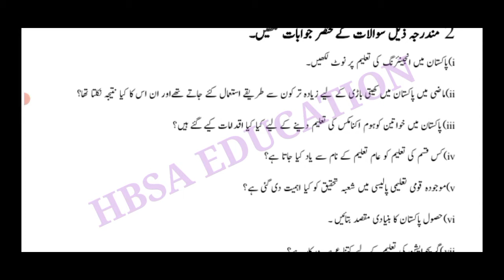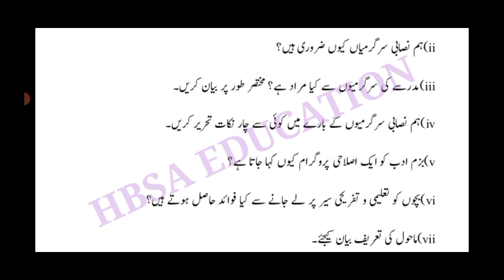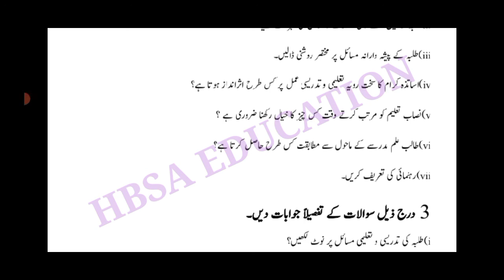10th Class Education Guess Paper 2025 |Most Important Short long questions 2025| HBSA|Class 10 Arts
10th Class Education Most Important Guess Paper short and long questions 2025-HBSA Education

10th Class Education Guess Paper arts Students 2025 |10th chapter wise imp S.Q & L.Q| HBSA Education

In this video discussion about 10th class Arts Guess Paper 2025-10th class Education most important MCQs, short and long questions class 10 arts education guess paper 2025.

10th Education Guess paper 2025,
10th class Education Guess for arts students,
10th class arts guess paper 2025,
10th arts subjects guess paper 2025,
Education guess 2025 10th class,
10th class education mcqs guess 2025,
10th arts Education most important short questions 2025,
10th arts Education most important long questions 2025,
class 10 Education guess,
10th Education guess by hbsa education,
نھم آرٹس ایجوکیشن گیس،
10th Education lahore board,
10th education multan board,

10th Education guess 2025 fsd rwp bwp dg khan board
10th class sahiwal sargodha board Education Guess 2025
class 10 Education Guess 2025 Gujarawala board
class 10 Education Guess 2025 multan board

10th Education  guess lahore board,
10th Education  guess sahiwal board,
10th Education  guess rawalpindi board,
10th Education  guess faisalabad board,
10th Education  guess dg khan board,
10th Education  guess gujarawala board,
10th Education guess bahawalpur board,